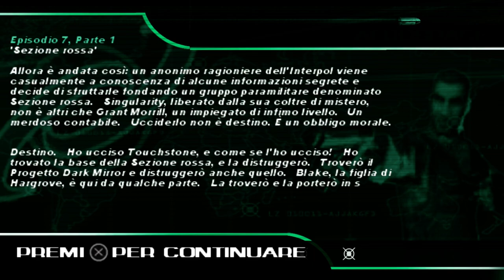[PS5 - ITA] Syphon Filter: Dark Mirror - Episodio 7 PT.1 (Sezione Rossa) #20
Immagine del canale realizzata da Yuiccia!
La mia configurazione PC:

-Ram: Corsair Vengeance PRO DDR4, 16GB, 3600 MHz (x2)
-VGA: Nvidia GeForce 3090 RTX (24GB) Overclocked edition
-Ventole: Corsair AF120 Quiet edition (x2)
-PSU: Corsair RM1000 X
-Case: Cooler Master MasterBox TD500 Mesh